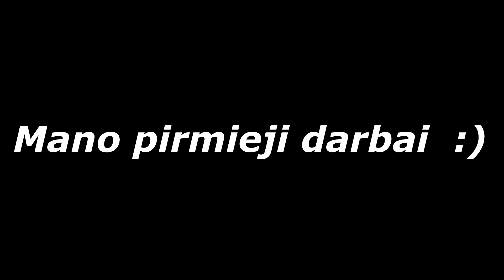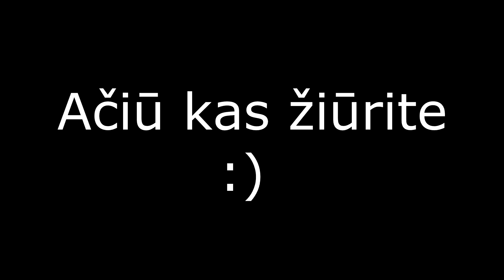10vlogas.DIPLOMAS RANKOSE IR KELIAS IKI JO.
Pagaliau pradėjau, tai ka seniai norėjau išmokti.